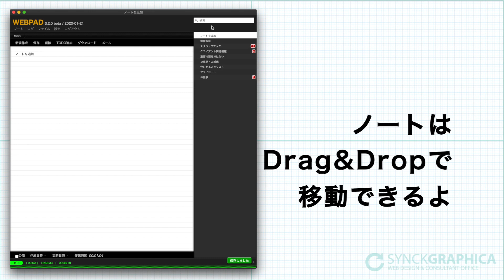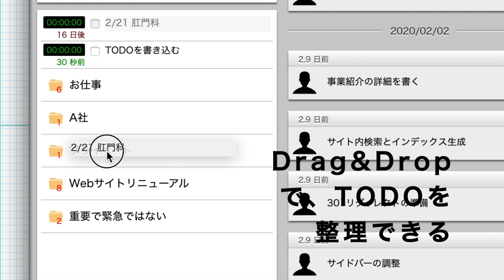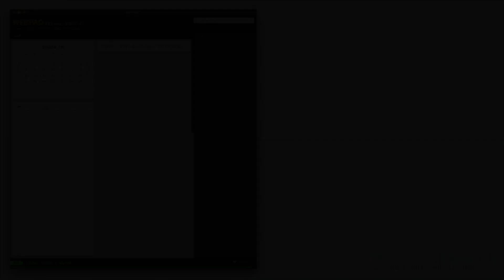WEBPAD3 機能紹介ムービー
メモ帳とTODOリストとスケジューラーを足したようなWebアプリケーション『WEBPAD』の機能紹介ムービーです。